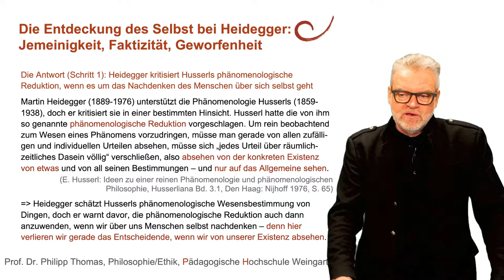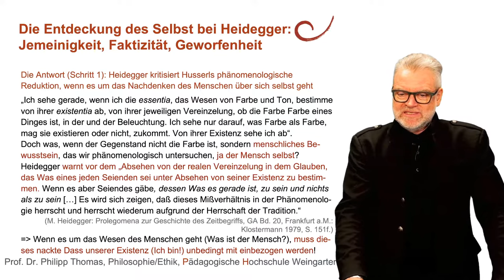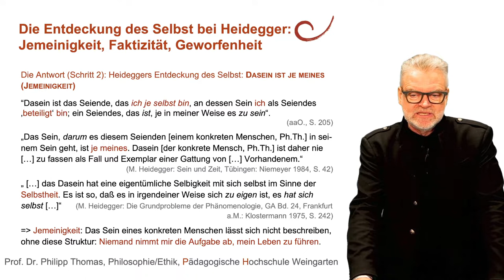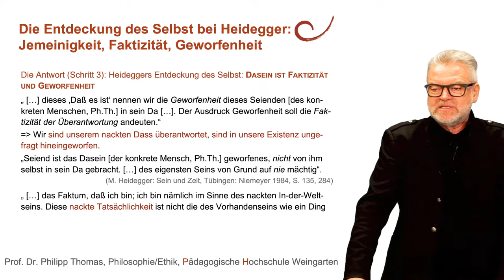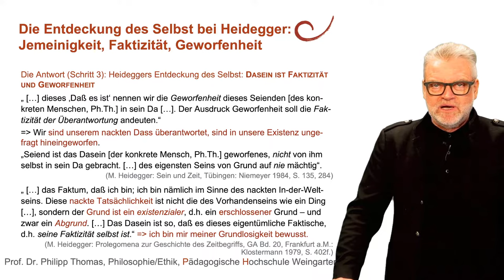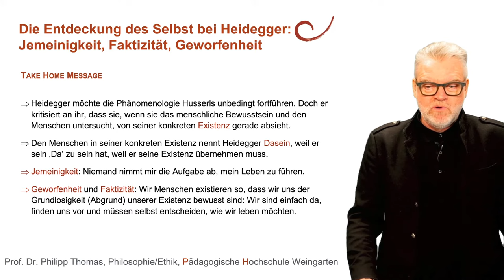48 Die Entdeckung des Selbst bei Heidegger: Jemeinigkeit, Faktizität, Geworfenheit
Die Entdeckung des Selbst bei Heidegger: Jemeinigkeit, Faktizität, Geworfenheit. Heidegger möchte Husserls Phänomenologie fortsetzen, kritisiert Husserl aber in einer Hinsicht: Wenn es um unser eigenes Bewusstsein, ja um unser eigenes menschliches Sein geht, dann würde man das Entscheidende verlieren, wenn wir von der Existenz des je konkreten Menschen absehen. Die phänomenologische Reduktion mag ein Fortschritt in Bezug auf Dinge sein, in Bezug auf die menschliche Existenz wäre sie ein Rückschritt. Heidegger kritisiert die frühe Phänomenologie (z.B. Husserl), diese sei allzu sehr vom Denken der Tradition geprägt, sei auf die Essenz fokussiert und übersehe die Existenz. Ähnlich wie Kierkegaard gegenüber Hegel klagt Heidegger gegenüber Husserl die Wirklichkeit, die Existenz des Menschen ein: Dasein (ich als konkreter Mensch) ist je meines (Jemeinigkeit), wir sind unserer Faktizität überantwortet, sind in unser Sein geworfen.